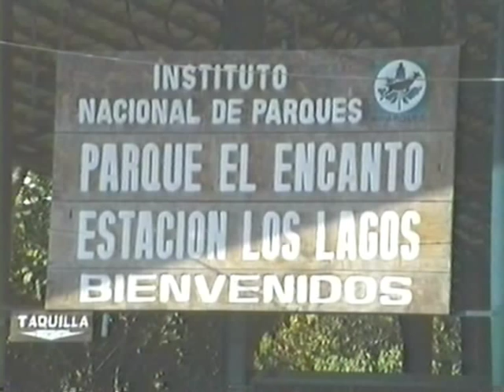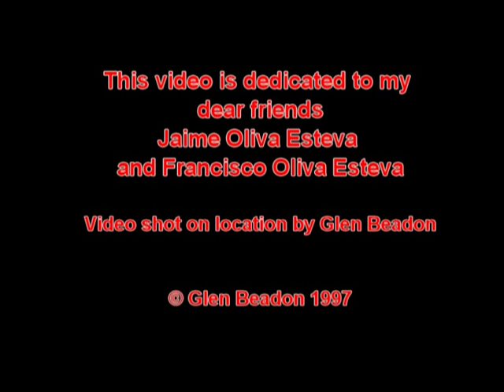El Encanto Railway Venezuela in 1997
On April 4th of 1997, I was invited to ride on a private charter train along the former The Great Venezuelan Railway between Los Teques and El Encanto. That day two very special friends made all of the arrangements. My Venezuelan friends were Jaime Oliva Esteva and Francisco Oliva Esteva. Both had been instrumental in the preservation of this 11Km section of line in 1976. This video footage was taken by me on the day of my visit.
The Diesel Locomotive that day was GE Diesel type Bo-Bo 750hp built in June 1951 (works Number 30742).
I dedicate this film to my two dear friends Jaime and Francisco who were true railway enthusiasts.
It is very sad that this railway has not survived. It is one of the most beautiful lines upon which I have travelled. I hope my short video does it justice.
I hope that you enjoy what you see.